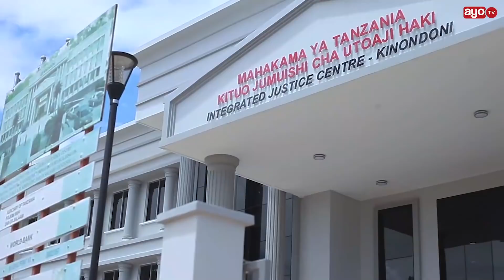KESI YA MAKONDA: MAHAKAMA YATOA UAMUZI, KUBENEA AFUNGUA KESI NYINGINE